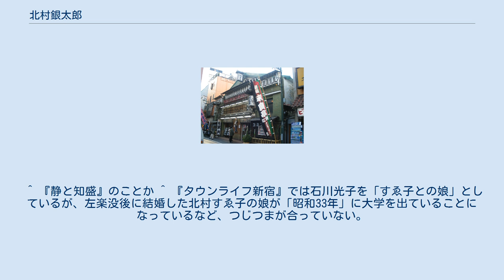北村銀太郎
北村 銀太郎（きたむら ぎんたろう, 1890年（明治23年）12月12日-1983年（昭和58年）10月3日）は日本の興行主・建築業者。
建築業を経て寄席経営にかかわる。
特に新宿末廣亭の席亭を37年にわたって務めて「大旦那」と尊称され噺家とは違った立場で落語界に重きをなした。
 北村銀太郎は、1890年（明治23年）12月12日、東京府四谷区四谷箪笥町で建築業を営む北村久次郎の長男として生まれる。
生年の1890年は五代目古今亭志ん生と同年であり、誕生日の12月12日は「黒門町」八代目桂文楽の没日と同じである。
日露戦争のころには、四谷の芸者屋でのちの六代目雷門助六となる三代目都家歌六と出会う。
また、「東京一の」鳶職が経営していた四谷大横町の寄席「喜よし」にも父に連れられて足を運んだりしていた。
やがて「喜よし」席亭の息子と仲良くなって一人で出入りするようになる。
工手学校（現・工学院大学）卒業後、関東大震災より前のことは不明であるが、父同様に建築業者となった。
建築業者としては映画館や、東京吉本系の寄席の建築などを請け負った。
そんな中の関東大震災直後、当時の落語界の重鎮・「五代目」こと、五代目柳亭左楽と出会う。
北村と左楽は助六の弟子の初代雷門福助を介して知り合い、北村は左楽に薦められて震災で焼失したまま空き地だった下谷竹町の寄席・とんぼ軒の跡地に三代目歌六改め六代目助六と共同で、寄席六三亭を開業する。
客入りの良い寄席だったが小学校用地として買収されて1928年（昭和3年）頃に開場から2年半程で閉場した。
はからずも、「鳶の頭が寄席を経営する」という伝統を北村も継承したこととなった。
年号が昭和になったばかりのころ、北村は湯島に左楽の家を新築した。
やがて左楽が余興に出る際についていくほどの昵懇の仲となる。
下って、左楽が1953年（昭和28年）に亡くなったあと、北村は左楽の一人娘であるすゑ子を後妻とした。
 この左楽との親交が、新宿末廣亭経営の伏線となる。
太平洋戦争で新宿も空襲で焼け野原となり、かつては浪曲の定席であった（旧）新宿末廣亭も焼失したが、当時の席亭が寄席を好んでおらず再建する力も持ち合わせてなく、また借地だった。
北村は北村で、新宿駅前で闇市を開業して勢力のあったテキヤである関東尾津組が掲げた『光は新宿より』のスローガンに共鳴し、「廃墟に寄席を建ててやらう」と意気込んでいた。
決定打は左楽が「寄席で失敗しても、あそこなら住宅やマーケットを建てても食いっぱぐれがないから」と勧めたことで、北村は六三亭経営で培ったノウハウと手持ちの建築材料、資金、そして「芸人をよく知っている」という強みをつぎこんで、1946年（昭和21年）3月に新宿末廣亭を開場した。
この時点では、新宿末廣亭が建つ土地は以前のまま借地であった。
北村は「坪七千円」で「百三十坪」の土地を地権者との交渉を幾度か重ねた末にすべて買い取ったが、このことは新宿末廣亭が存続していく上で大きな出来事となり、似た名前の寄席であった人形町末廣が土地持ちでなかったゆえに存続できなかったのと対照的であった。
北村は続いて浅草に浅草末廣亭を開場するが、ストリップ劇場の2階にあったこと、大家が「サギ師みたいなやつだった」こと、また浅草そのものが低迷していた時期と重なったこともあり、「聞きいい寄席」だったが2年程度で閉場した。
 やがてテレビ時代が到来するが、北村はむしろテレビを歓迎し、1961年（昭和36年）から1981年（昭和56年）まで『末廣演芸会』（NETテレビ/テレビ朝日）を放送する下地をこしらえた。
80代後半になっても、後述の落語協会分裂騒動の裁定などで存在感を示し、また「寄席は道場」、「育てながら売る」との信念から、若手噺家のための勉強会のために夜の部が終わったあとの新宿末廣亭を開放するなど、90歳を超える最晩年になっても落語界の発展と育成に尽力し、いつしか「大旦那」と呼ばれるようになった。
1983年（昭和58年）10月3日、北村銀太郎は心筋梗塞のため慶應義塾大学病院で亡くなった。
92歳没。
 三遊亭圓丈によれば、大名人六代目三遊亭圓生にとって、北村は「唯一、頭の上がらなかった人」であった。
 圓生、圓生一門とそれに賛同する噺家による、いわゆる落語協会分裂騒動について、北村は圓生から落語三遊協会の会員名簿を見せられた最初の一瞬は「なかなかいいメンバー」だと感じたものの、ほどな...